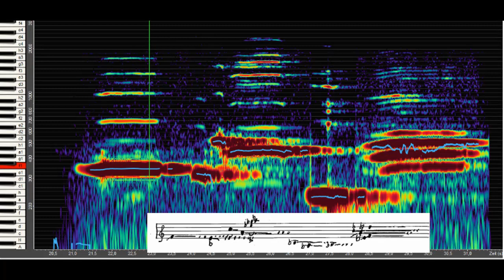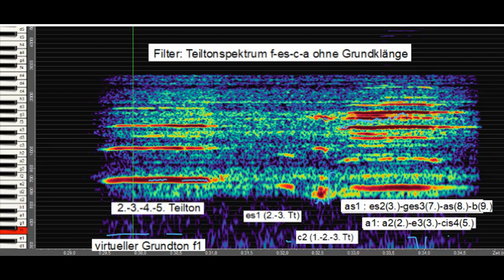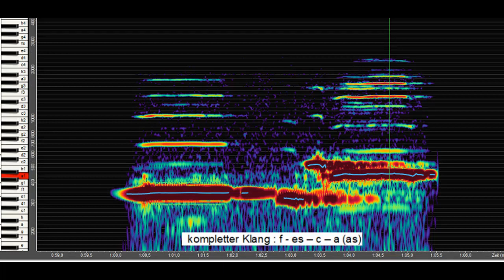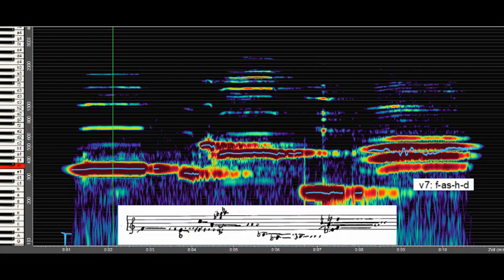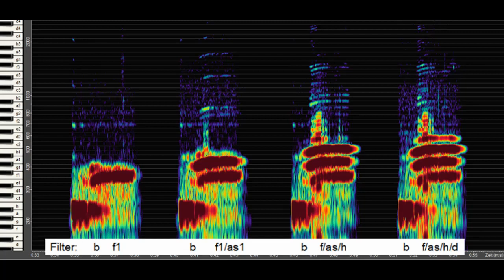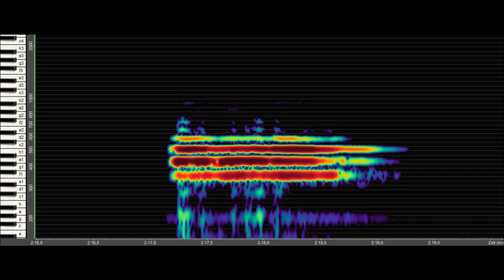Dupontlerche (2.3) - Tonfolge f-es-c-a (F7) - Spektralklang f-as-h-d (verm. Septakkord)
Dupontlerche (2.3) - Tonfolge f-es-c-a (F7) - Spektralklang f-as-h-d (v7) - mit Notation
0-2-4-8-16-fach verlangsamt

00:00 - Strophe 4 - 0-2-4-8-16x verlangsamt
01:06 - Tonfolge durch einen F-Dur-Septakkord  f-es-c-a
03:27 - Spektralklang f-as-h-d - ein verminderter Septakkord

1) f-es-c-a
Die Strophe 4 beginnt mit einer sehr klangvollen Tonfolge durch einen F-Septim-Klang: f4-es4-c5-a4. Während das f4 als intensiver Grundton erklingt mit Spektrum bis zum 5. Terz-Teilton, hört sich auch das a4 sehr intensiv an, hat aber einen silbern schillernden Beiklang. Ausgelöst wird dieser eigenartige Klang durch den Einsatz des 2. Stimmkopfs (0,04 s nach dem 1. Stimmkopf), der sich nicht exakt auf das a4 abstimmt, sondern deutlich leiser ein as4 intoniert, dessen 7. und 8. Teilton bei ges6 und as 6 immerhin so stark klingen, daß sie dem a4 eine besondere Färbung geben,             die zu einer feinen Irritation im Gehör führt.

Im Video habe ich den Klang der F7-Tonfolge zum genaueren Erkunden des Spektrums noch weiter aufgearbeitet. Die Klänge f1 - es1 - c2 - a1 stehen im Verhältnis 8:7:12:10. Bei der Terz a1 erklingt der Hauptklang im Stimmkopf 1, das a1 ist der Grundklang mit 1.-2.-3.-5. Teilton (a1-a2-e3-cis4). Im 2. Stimmkopf erklingt das as1 mit im Spektrum sichtbarem 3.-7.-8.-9. Teilton, von denen der Quint-Teilton es3 im Spektrogramm nur schwach zu sehen ist, dagegen erklingt der Septim-Teilton ges3 und der Oktav-Teilton as3 mit relativ hoher Lautstärke und der Nonen-Teilton b3 wieder etwas schwächer.

Dann habe ich im Overtone-Analyzer einen Filter angelegt, so daß nur die Grundklänge von f-es-c-a zu hören sind ohne das ganze Teiltonspektrum des originalen Klangs. Diese gefilterte Tonfolge habe ich wieder aufgenommen und dann im Overtone-Analyzer abgespielt. Nun ist im Spektrogramm zu sehen, daß im Grundklang von f1 der 2. und der 3. Teilton mitklingen und im a1 sogar der 2. bis 7. Teilton. Der silbrige Beiklang von ges3 und as3 ist nicht zu hören.

Für das nächste Spektrogramm im Video habe ich dann alle Grundklänge weggefiltert, so daß nur das komplette Teiltonspektrum zu sehen und zu hören ist – ein eigenartiger und ungewohnter Klangeindruck. Das f1 wird vom Tonhöhenmarker als virtueller Grundton angezeigt und im Spektrum ist der 2. bis 5. Teilton zu sehen. Beim a1 sind es 2.-3.-4. Teilton und beim as1 der 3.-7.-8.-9. Teilton.
Im Video zeige ich danach beide Spektrumsklänge einzeln. Beim f1 springt der Tonhöhenmarker manchmal zum 2. lauten Oktav-Teilton. Den Spektrumsklang von a1/(as1) habe ich wiederholt,           um sich besser in diesen speziellen Klang einzuhören. Zu sehen ist, daß der Tonhöhenmarker sich
nicht ganz entscheiden kann zwischen den beiden lautesten Frequenzen des Spektrums, dem Septim-Teilton g3 von a1 und dem Oktav-Teilton von as1.

Beide Klänge, das a1 mit Filter und das a1 ohne Filter, habe ich nochmal gesondert aufgenommen und dann in hoher dynamischer Wiedergabe als Spektrogramm im Overtone-Analyzer abgebildet. Bei beiden Klängen ist nun deutlich erweitertes Teiltonspektrum zu erkennen, beim vollen Klang von a1/as1 ( 447 Hz) bis zum 32. Teilton (a6 = 14,3 kHz). Im Original bei a4 (1788 Hz) entspricht das einem kaum vorstellbaren Spektrum bis a9 bei 114,4 kHz. Zur Klarstellung: Dieses Spektrum kann ich am Overtone-Analyzer in fortlaufender ganzzahliger Zählung ablesen, ein ungeheuer weites und hohes Spektrum, das in dem Grundklang a4 komplett mitschwingt.

2) f-as-h-d - ein verminderter Septakkord:
Nach einem tiefen b3, zu dem im 2. Stimmkopf ein as3 mitklingt, ist ein ganz ungewöhnlicher Klang zu hören, der sich in kein spezielles Teiltonspektrum fügt: f-as-h-d – ein verminderter Septakkord, zusammengesetzt aus 3 Kleinen Terzen. Es ist ein 2-stimmiger Klang mit as /gis4 in einem Stimmkopf und h4 im anderen. Analysiere und berechne ich die Frequenzproportionen zwischen f4, as4 und d5, so ergibt sich zum einen ein virtueller Grundton ‚B‘ mit 6. (f4), 7. (as4) und 10. (d5) Teilton und zum andern zugleich mit gis4 (=as4), h4 und d5 ein Spektralklang mit virtuellem Grundton ‚E‘ und seinem 5., 6. und 7. Teilton. Entsprechend beginnt der Spektralklang auch mit einem E-Dur-Dreiklang und moduliert dann in einen verminderten Septakkord – ein ganz außerordentliches und einzigartiges Klangphänomen.

Um dieses besondere Klangphänomen in all seinen Schichten noch tiefer/höher zu erkunden, habe ich wieder einen Filter angelegt, so daß sich das Spektrum schichtweise mit seinen Frequenzen aufbaut, eingeleitet durch das tiefe ‚b‘. Anschließend sind alle Frequenzen einzeln zu hören und dann das komplette Spektrum des verminderten Septakkordes.
Abschließend ist der Spektralklang in allen Lagen zu hören: 16x, 8x, 4x, 2x verlangsamt und in der Originallage bei h4.

Text auf Webseite folgt...